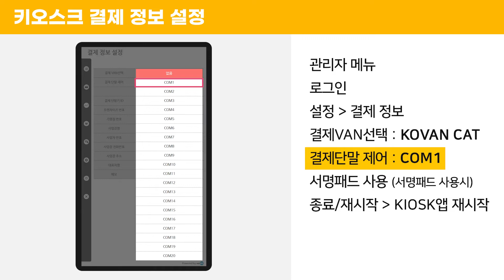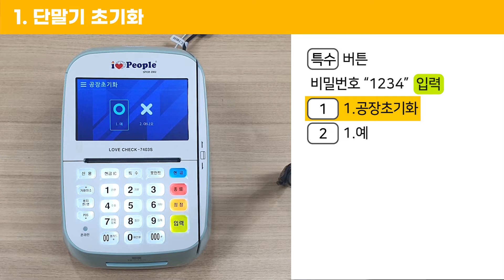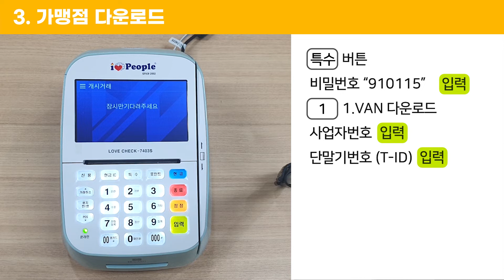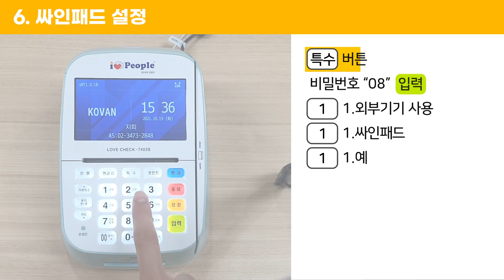오더하기 키오스크 KOVAN 카드 단말기 초기 설정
오더하기 키오스크 WE-OP22
KOVAN 카드 단말기 초기 설정 영상입니다.

초기설정 항목 :
키오스크 결제 정보, 단말기 초기화, 통신 전환,
가맹점 다운로드, POS 연동, 단독결제, 싸인패드

00:00 KOVAN 카드 단말기 초기설정
00:09 키오스크 결제 정보 설정 (관리자메뉴 진입, 설정)
00:47 단말기 초기화
01:09 통신전환
01:41 가맹점 다운로드
02:20 POS 연동
02:54 단독결제 설정
03:21 싸인패드 설정